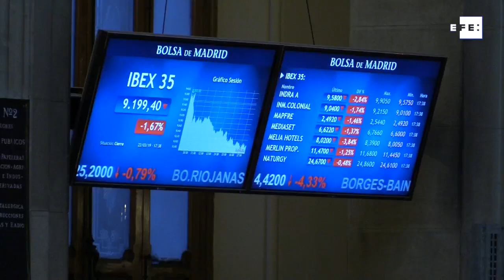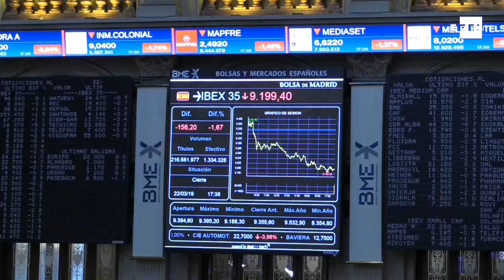El Ibex 35 retrocede un 1,53% en la semana y cierra en 9.199 puntos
Madrid, 22 mar (EFE).- El Ibex 35 ha perdido este viernes un 1,67%, hasta situarse en los 9.199 puntos, lastrado por la publicación de algunos índices económicos como el PMI Compuesto de la Actividad Total de la Zona Euro. En la semana, ha perdido un 1,53%.